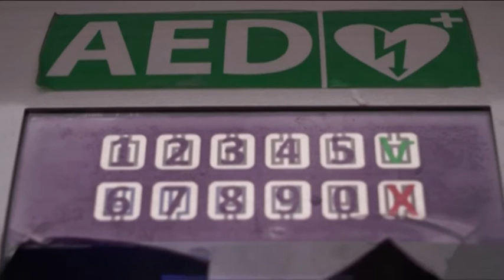AED van Purmerendse school gestolen: "Wie wil er nou zo'n levensreddend apparaat stelen?"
Een automatische defribrillator (AED) van brede school De Kraal in Purmerend is met grof geweld uit de houder gehaald, meldde Stichting Reanimatie Purmerend afgelopen maandag. Met het vervangen van de AED is het budget van de stichting die in Purmerend zorg draagt voor levensreddende apparaten, op.